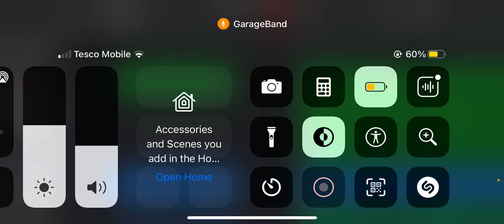Avicii - Addicted to You - Matthew Quinn Remake